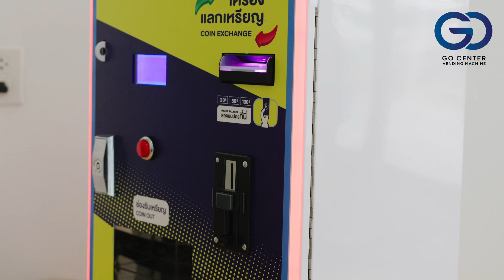Go Center Vending รุ่น Wall Box